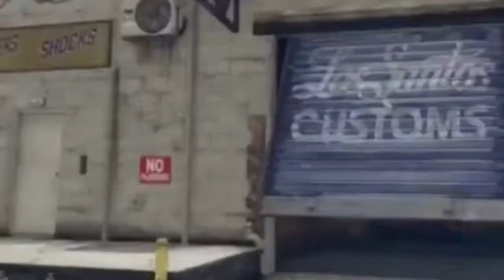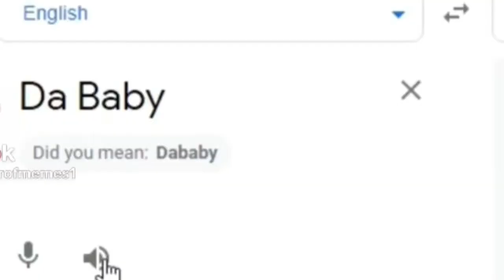Dababy Minecraft - Dababy In Minecraft - Dababy Minecraft Compilation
Comment what clip made you laugh and rate the memes in the video! 💯